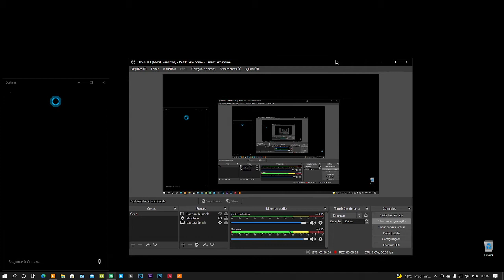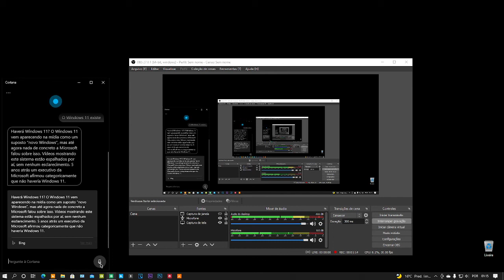LIEGGIO'S TECH: EI CORTANA, O WINDOWS 11 EXISTE?